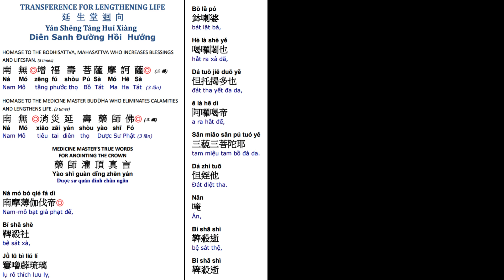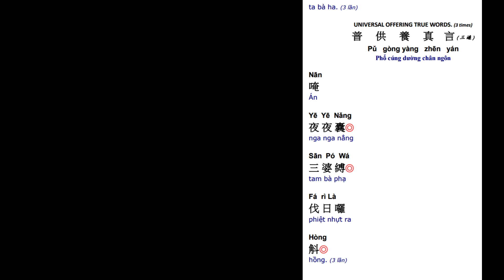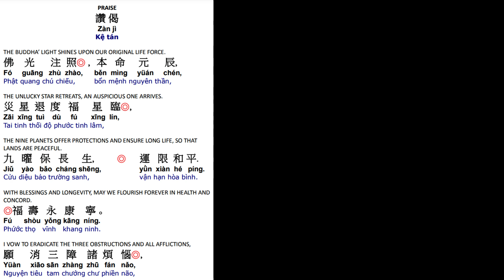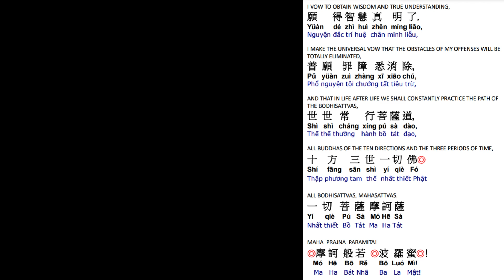21. 延生回向消灾延寿药师佛 祈福寿永康宁 世世常行菩萨道 Life Lengthening Ceremony-Medicine Master Buddha Dharma 6/12/24